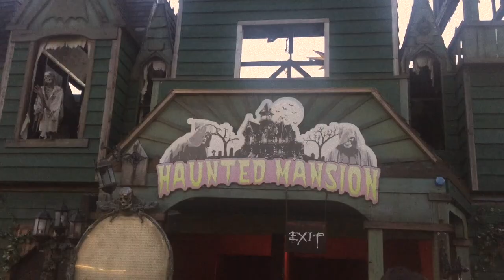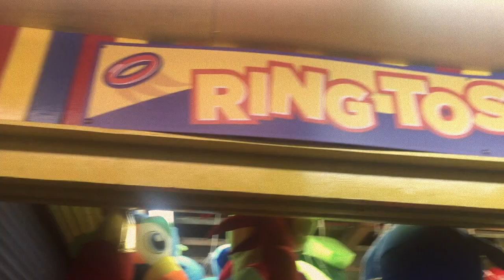jock tears - Nasty Boy [Most Official of Videos]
From the Nasty Boy single, released Sept 2017.

Footage shot by Ryan Dyck
Directed and edited by Dustin Bromley